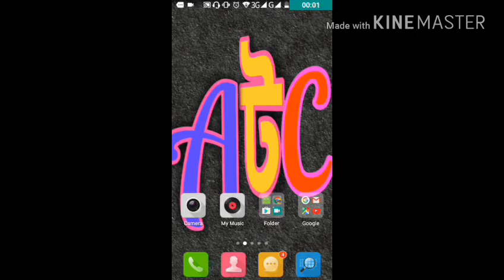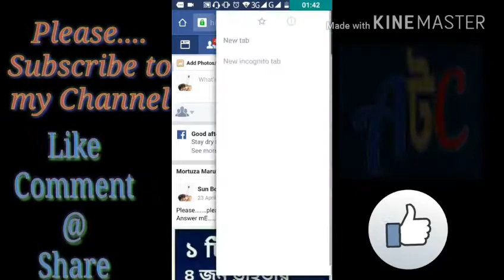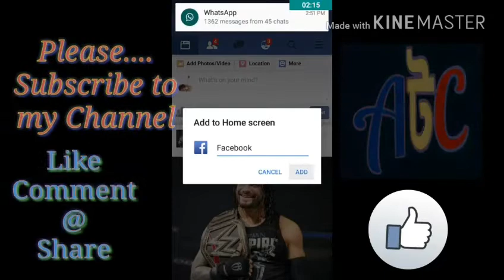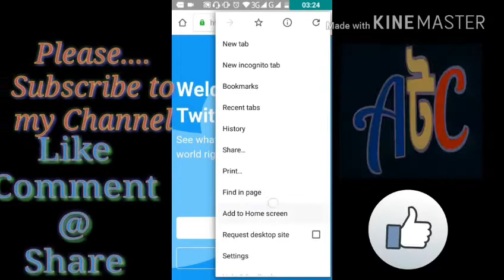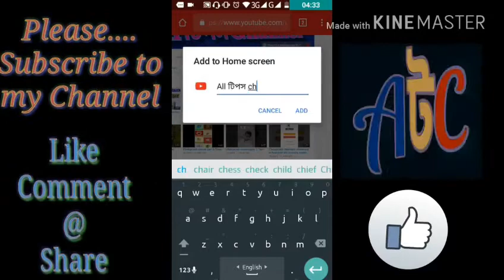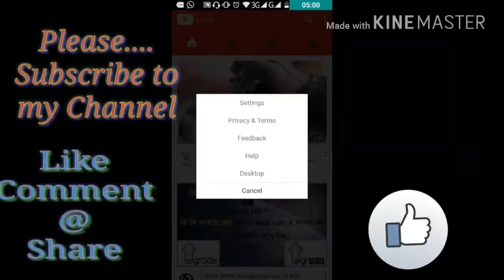Create any software without any apps. কোন software ছাড়াই app তৈরি করুন।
👉👉👉ভিডিওটি নিজে দেখুন এবং ভিডিওটি শেয়ার করে অন্যকে দেখার সুযোগ করে দিন।🌍